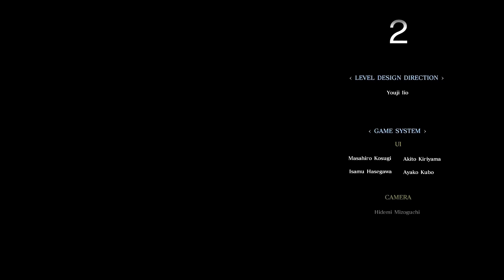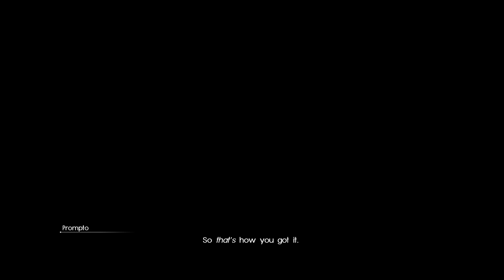FINAL FANTASY XV: GLADIOLUS DLC #3 - Mistrz Ostrzy - Gameplay PL HD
A w odcinku:
Co zakręt to horda potworów albo bossik. Przeplatane przystankami na zupke chinską. A na koniec wielki boss i pare cutscenek - tak można opisać te lekko ponad godzinę całego DLC, pr0.